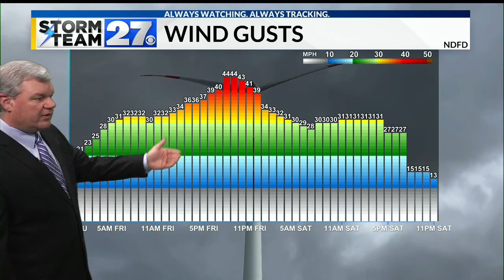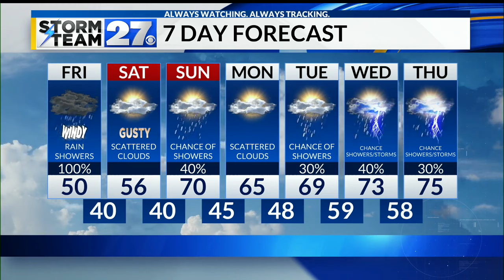Tracking rain and wind as we end the work week